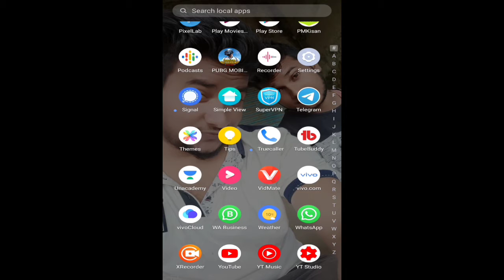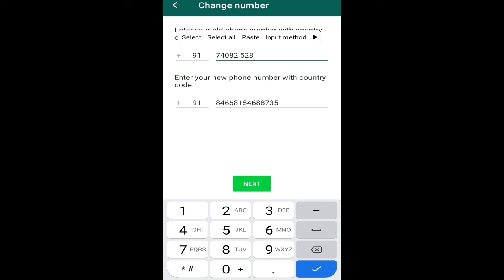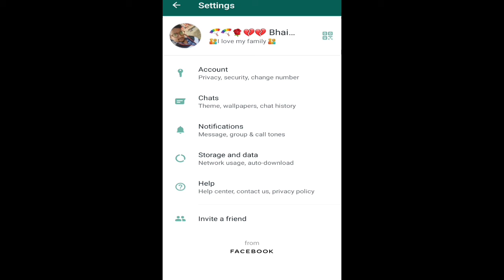how to change WhatsApp number 2021 | WhatsApp number kaise badle